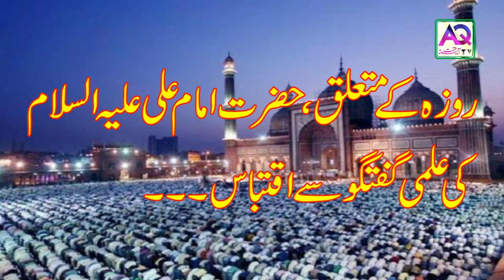Hazrat Ali A.S kay wo Farameen jo apnay Aj tak Nahe Sunnay | Roza | Ramadan | AQ TV